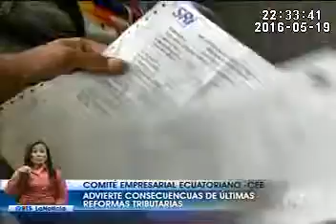Más impuestos aceleran la recesión económica afectando el empleo de los ecuatorianos.